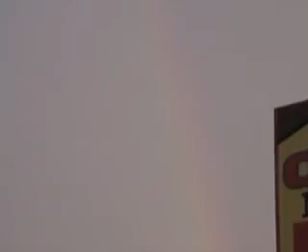Flying T Part 8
Creative Profiles Salons presents the Flying T just outside of Rapid City, SD.  You have to see this attraction in person. Next best sight to Mt. Rushmore!